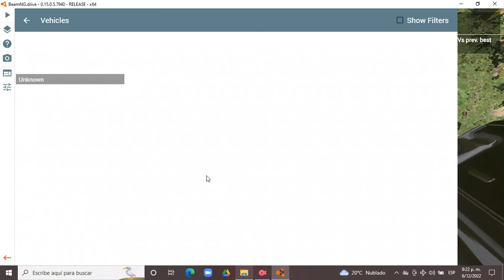BeamNG.drive 0.15.0.5.7940 (Time Trials) (Man TGS [6x2])